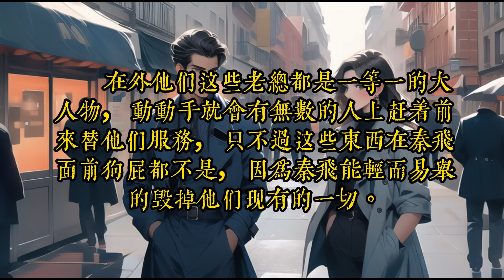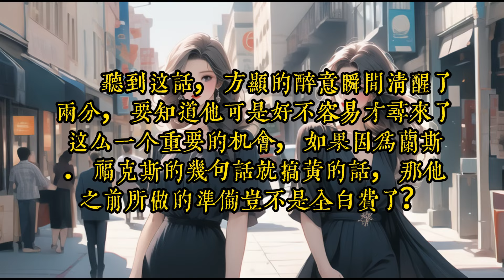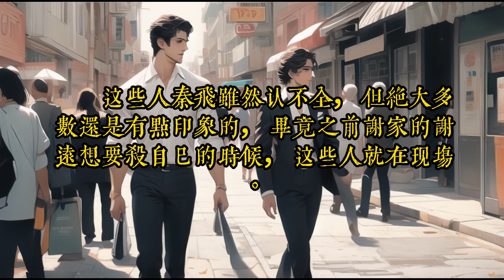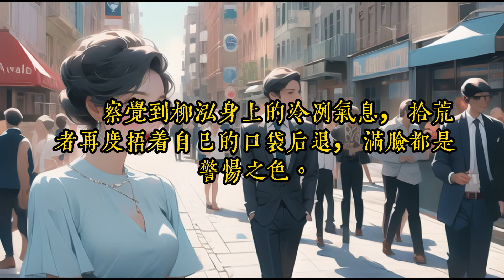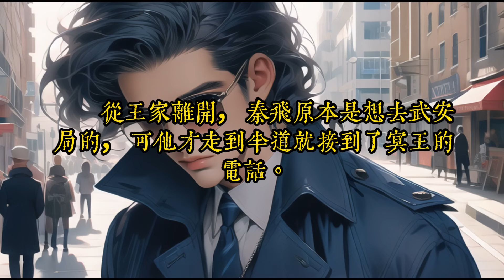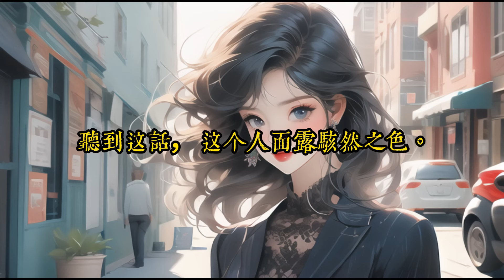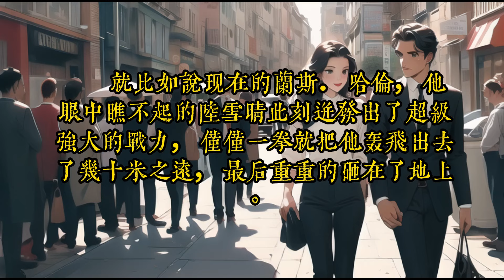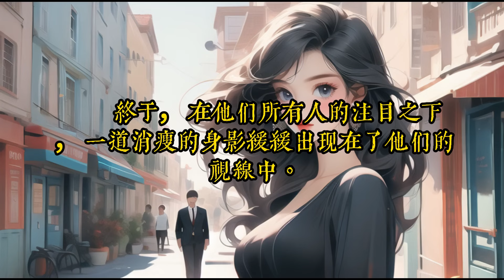《收個破爛，我成了透視神醫》1061-1120